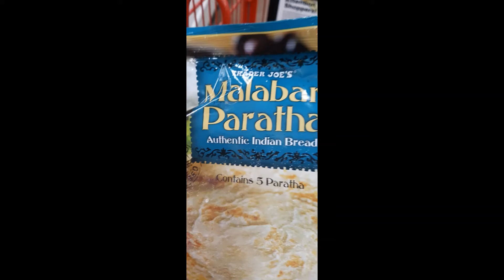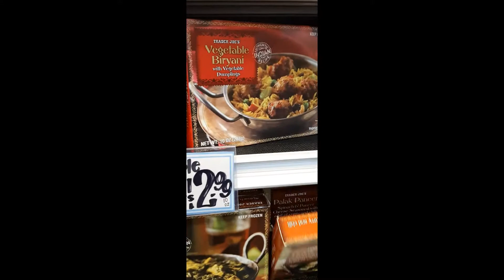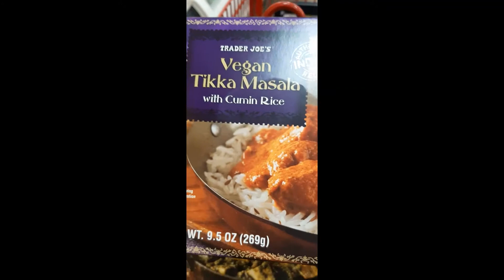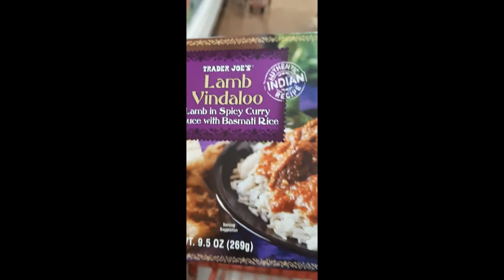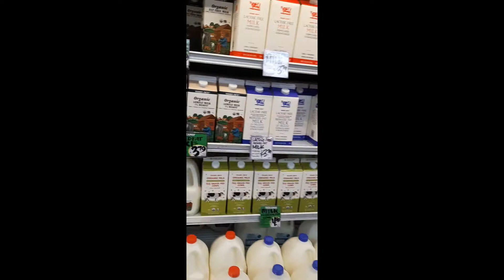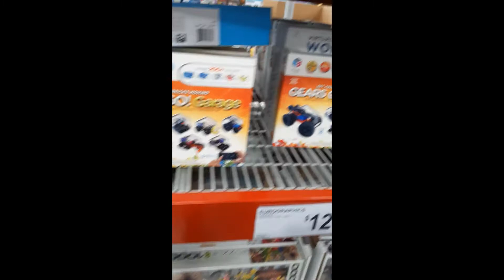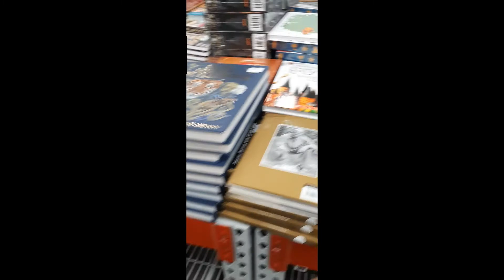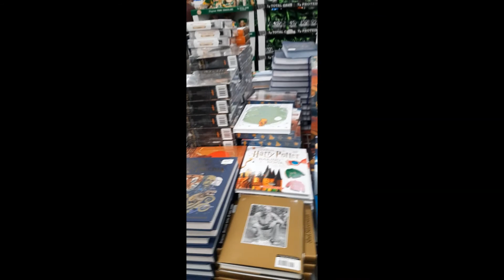Christmas Shopping for daughter .. and Indian food .. for me in USA